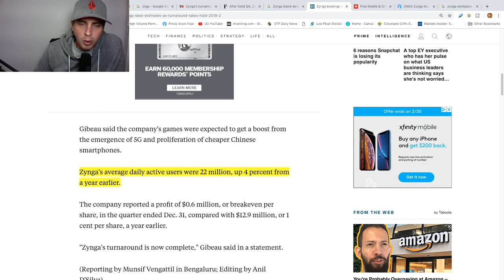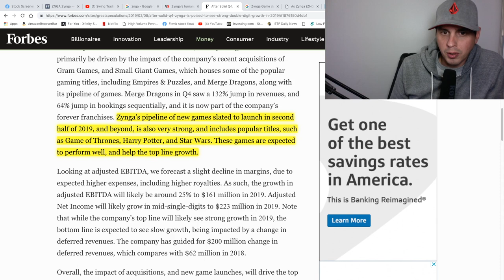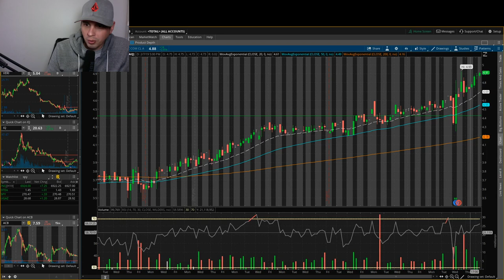ZNGA Stock ( Zynga Game Developer)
Ticker ZNGA Zynga Game Developer is looking good for a swing trade and even a hold for the end of the year.

The CEO Frank Gibeau saved this company from tanking and looks to take this stock into double digits.

They have some new games coming this year. Harry potter, Game of Thornes, star wars. These games will make this stock run I think.